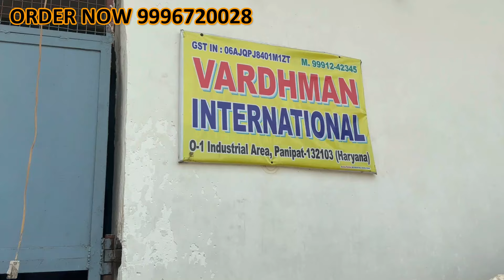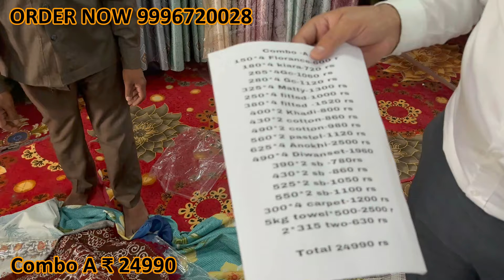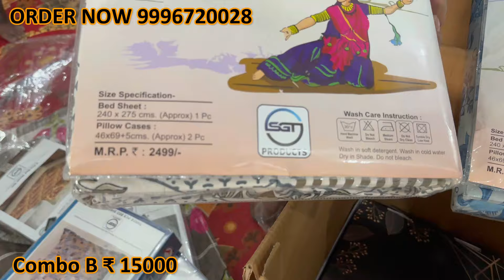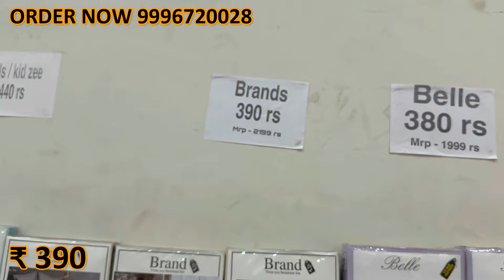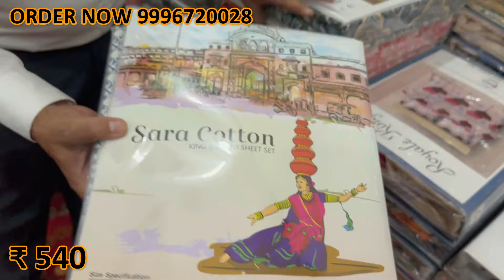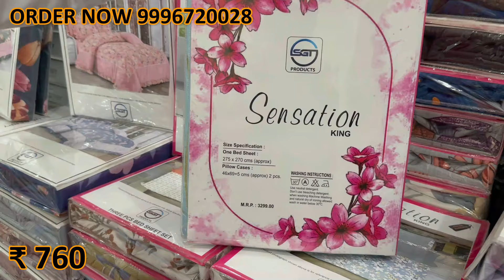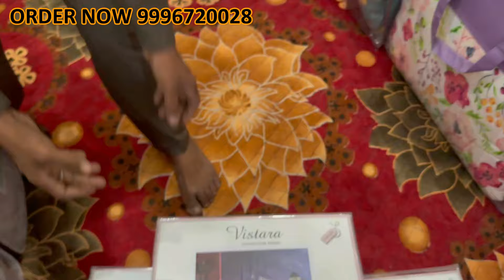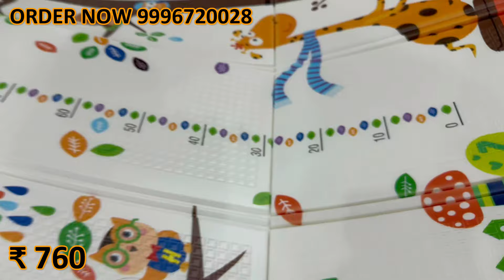सब मिलेगा आधे रेट में बेडशीट, गिफ्ट सेट, परदे सीधा फैक्ट्री से Bedsheet Manufacturer in Panipat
Vardhman International
O-1, Industrial Area
Near Old Court, Kabri Road
Panipat, Haryana

बेडशीट डिजाईन
Panipat bed sheet wholesale market
Bed sheet wholesale market panipat

अगर इस वीडियो को देखकर कोई भी व्यक्ति माल खरीदता है तो Gyan Ki Farmaish यूटूब चैनल की कोई भी जिम्मेदारी नहीं होगी तो आप सब अपनी बुद्धि से खरदारी करे और सामान ख़रीदे थैंक यू